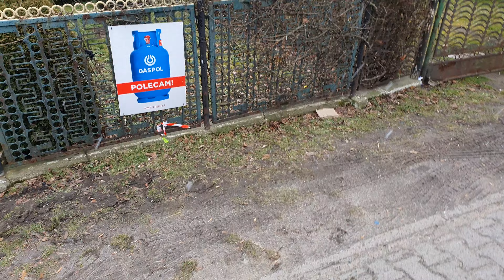1554 Krzyżowice (N.21)